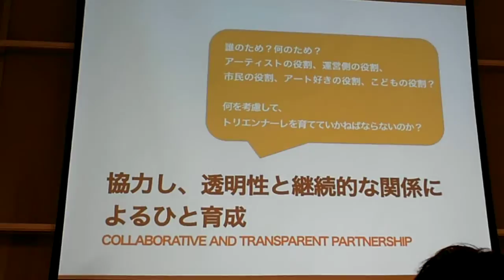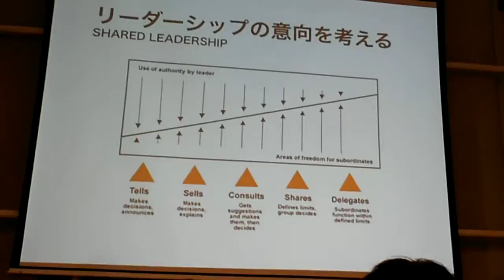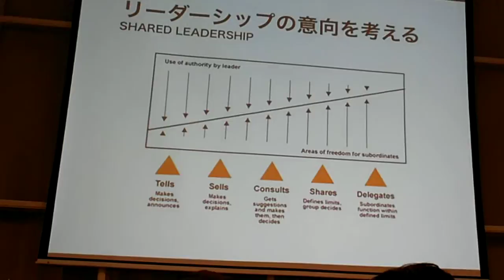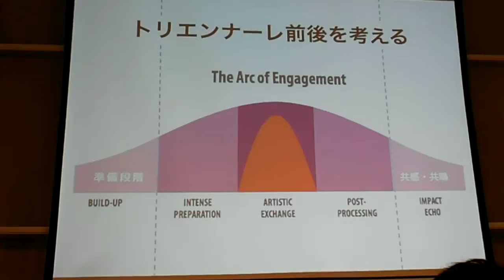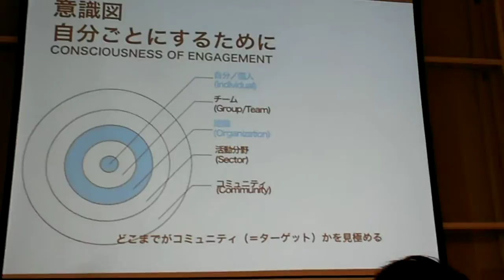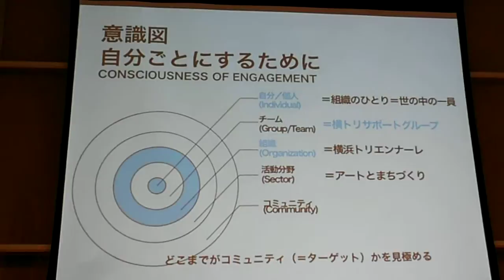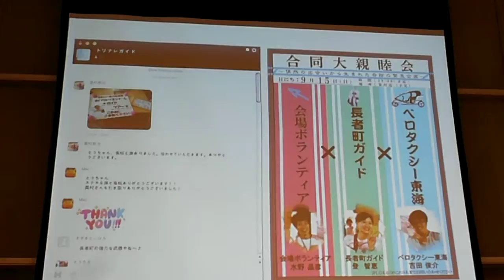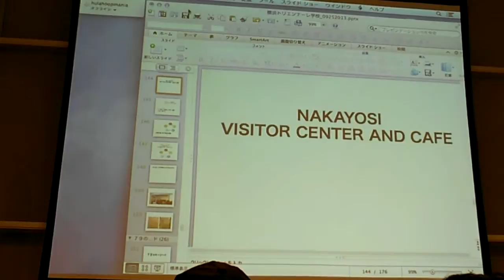DSCF5635横浜トリエンナーレ学校VOL05